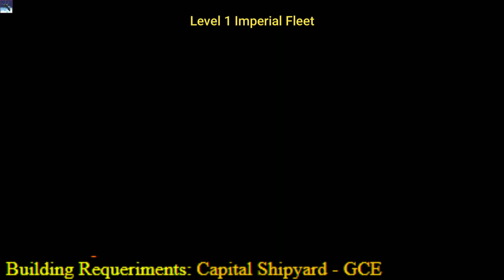Level 1 Imperial Fleet - Star Wars Empire at War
This the Star Wars Level 1 Imperial Fleet playing with the Galactic Empire faction in the Alliance Rebellion Encyclopedia, check the chapters if you want check one by one the different units.

●Timestamps
0:00 Level 1 Imperial Fleet
4:07 Level 1 Imperial Fleet Data